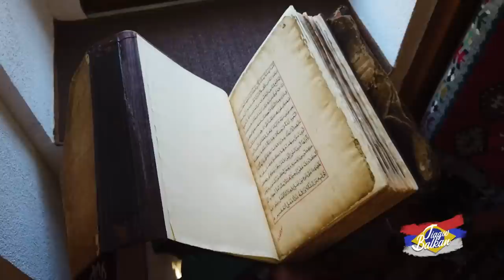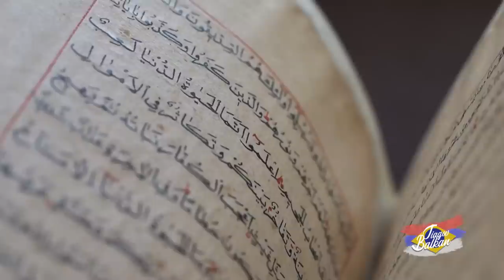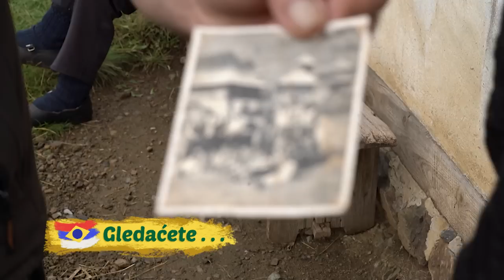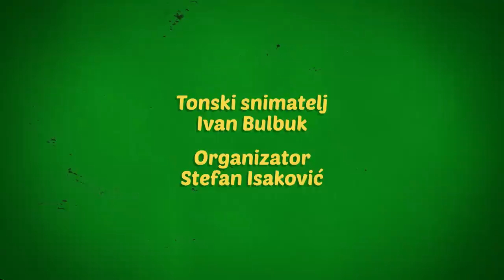Tiago putem PRAVOSLAVLJA | Manastir MILEŠEVA | Isposnica Svetog Save | TIAGOV BALKAN Ep.05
Manastir Mileševa predstavlja i pravu galeriju srpskog srednjevekovnog slikarstva i ujedno je bio i dom prve štamparije, tako da najveće blago manastira čine njegove izuzetno očuvane freske i velika biblioteka. Beli Anđeo Gavrilo, deo veće kompozicije lik je koji je srpsko stvaralaštvo postavio u sam vrh evropske i svetske srednjevekovne umetnosti. Interesantno je da je ovo i prvi lik koji je „preleteo“ Atlantik 23. jula 1962. godine. Ova freska je prvi podatak poslat iz Evrope u Ameriku putem satelita, pa se može reći da je te godine Evropa ovu fresku prihvatila kao jedan od svojih simbola i zaštitnih znakova.